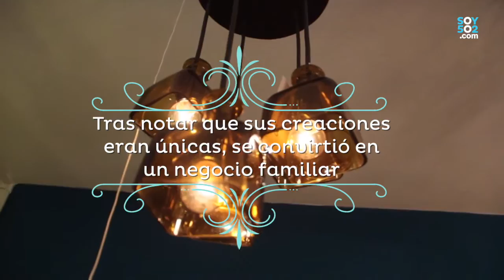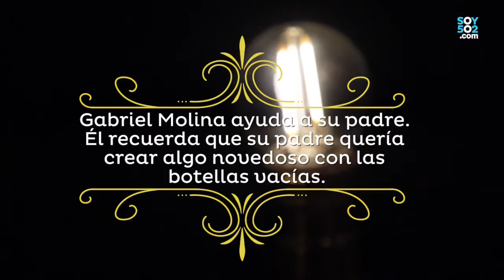Hangaro, un nuevo concepto en lámparas hechas con botellas recicladas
Héctor Molina es una mente que siempre está ocupada en proyectos y uno de ellos es la creación de lámparas hechas con botellas recicladas. Esta idea de a poco se ha ido estableciendo en su principal actividad laboral, convirtiendo desechos en increíbles obras de arte.